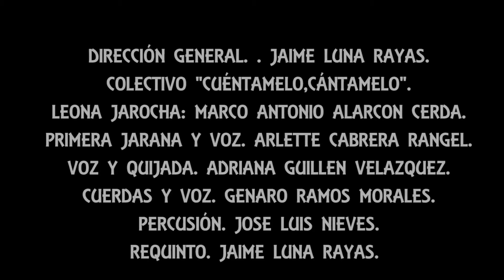Tok Tok - Canción de la Iguana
Cuéntamelo, Cántamelo.
Canción de la Iguana.